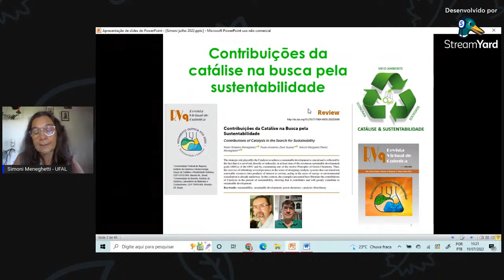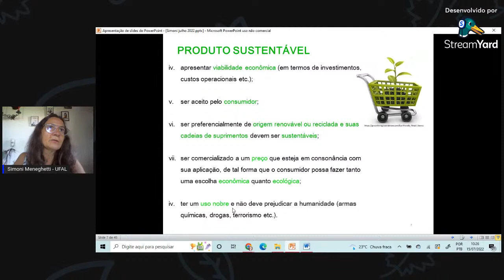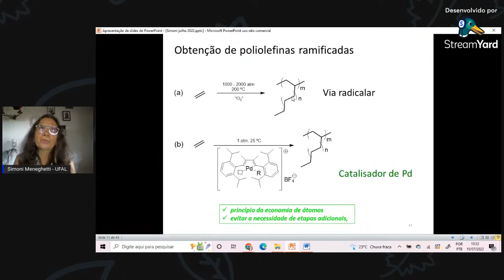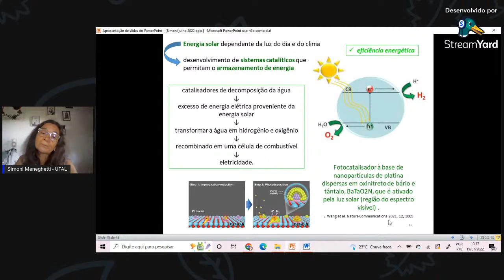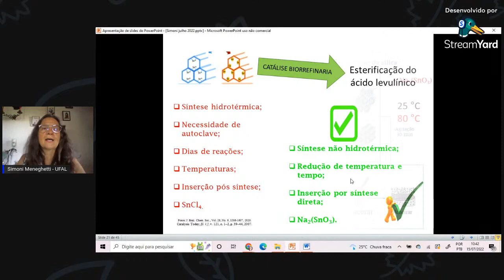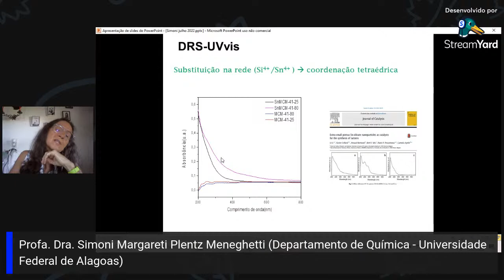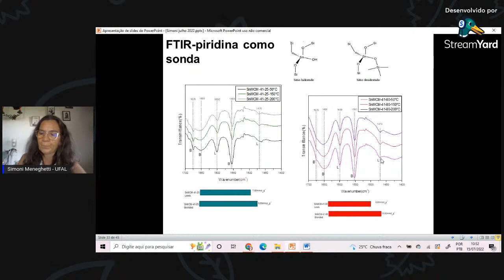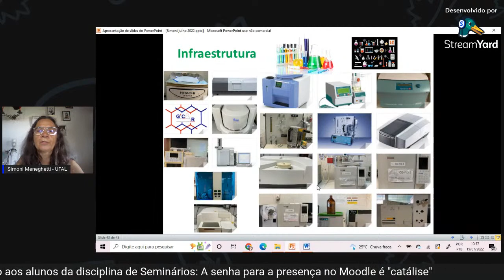Seminário da Profa. Dra. Simoni Margareti Plentz Meneghetti - 15 de julho de 2022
Profa. Dra. Simoni Margareti Plentz Meneghetti (Departamento de Química - Universidade Federal de Alagoas)
Palestra: “Catálise & Sustentabilidade: desafios e exemplos”